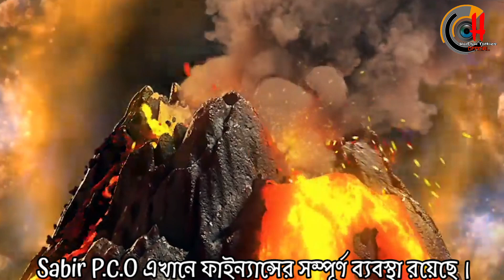মহিষাসুরমর্দিনী||Mahalaya||2022||Presented By HoiChoi Talkies OFFICIAL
অনেক স্বপ্ন নিয়ে তৈরি এই চ্যানেল, অনেক স্বপ্ন চোখে নিয়ে অনেক দূর থেকে নানা বাধা অতিক্রম করে আসে আমাদের সদস্যরা একসাথে কাজ করতে । তাদের একটাই উদ্দেশ্য যে তারা তাদের অভিনয়ের মাধ্যমে সকল দর্শকের মুখে হাসি ফুটাবে ও দর্শকের মনে জায়গা করে নেবে। আমরাও সেই আশা নিয়ে এগিয়ে চলেছি। এই চ্যানেলটির বয়স হতে পারে তিন বছর, কিন্তু মহামারী করোনার প্রভাবে দুটি বছর এই চ্যানেলের প্রত্যেকটি সদস্যকে মানসিকভাবে করেছে বিধ্বস্ত কিন্তু তবুও আমাদের সদস্যরা হার মানেনি, এখনো বুক ভরা আশা নিয়ে এগিয়ে চলেছি শুধুমাত্র অভিনয়ের এর মাধ্যমে আপনাদের কাছে পৌঁছানোর তাগিদে। তাই আপনাদের সহযোগিতা আমাদের একান্ত কাম্য কারণ আপনারাই আমাদের কাছে ঈশ্বর। আপনাদের মন জয় করতে পারলেই তবেই আমাদের কাজ সার্থক হবে। তাই আপনাদের কাছে আমাদের একান্ত অনুরোধ আপনাদের মূল্যবান সময় থেকে একটু সময় বের করে আমাদের শর্ট ফিল্ম, এলবাম ও ওয়েব সিরিজ গুলো দেখুন। যদি কোন ভুল ত্রুটি হয় তাহলে সেটা কমেন্টের মাধ্যমে আমাদের জানান, যাতে আমরা পরবর্তী কাজে এই ভুলগুলোকে শুধরে নিতে পারি আর যদি আমাদের কাজ গুলি ভালো লাগে তাহলে অবশ্যই শেয়ার, লাইক, ও সাবস্ক্রাইব করবেন এই আশা রাখি। আমাদের সমস্ত আপডেট জানতে ফেসবুক   HoiChoi Talkies OFFICIAL পেজটিকে ফলো করুন।

                                             ধন্যবাদান্তে 🙏
                                               Team
                         HoiChoi Talkies OFFICIAL